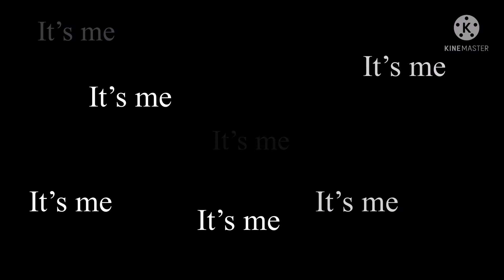Minecraft Fnaf 2 Map bedrock edition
The Fredbears map will be released we fnaf 4 trailer is done
Some fnaf maps will be released to February
These maps are for bedrock if I can I will port the maps to java but it will be on 1.12 so don’t expect no bugs
If there are any bugs then let me know
Leave me a dm on my discord

Zoge Chan#8895

And yea
See you guys on the flip side